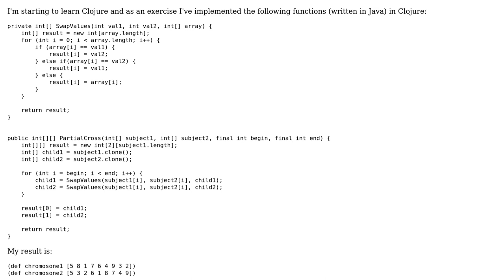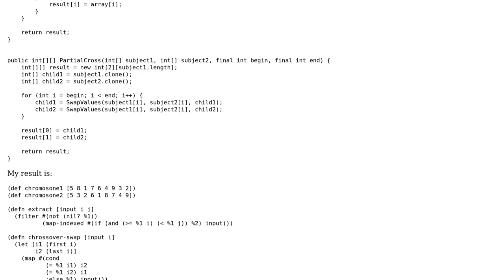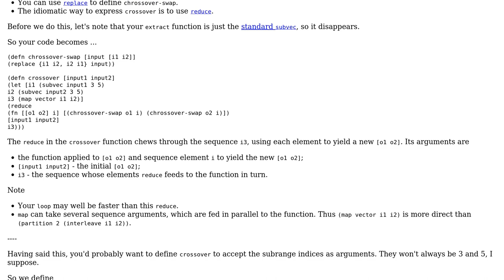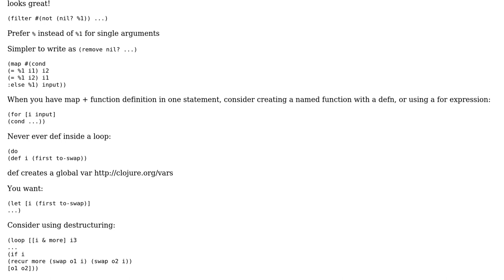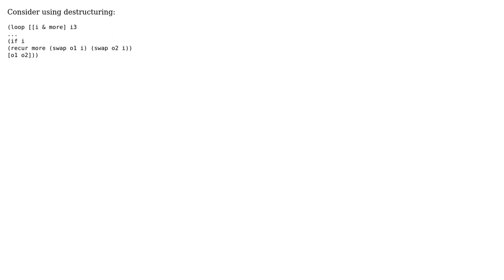PMX crossover implementation in Clojure (2 Solutions!!)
PMX crossover implementation in Clojure

With thanks & praise to God, and with thanks to the many people who have made this project possible! | Content (except music & images) licensed under CC BY-SA | Music | Images & others | With thanks to user Timothy Pratley user Thumbnail user Jamal user ionutt93 and the Stack Exchange Network Trademarks are property of their respective owners. You are responsible for your own actions.